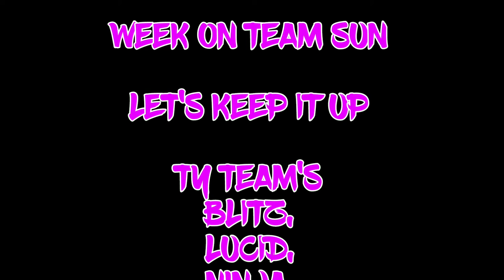KINDRED WoC 11-14-21 vs TDK/Error404/Kamikazee